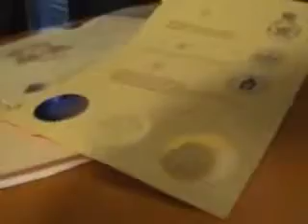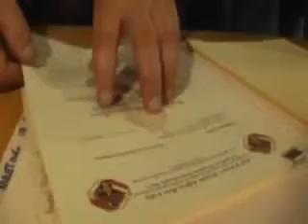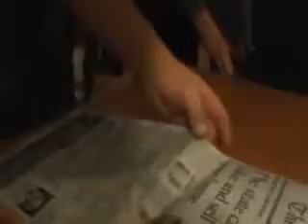Mark McMurtrie - Lessons In Law Part.3